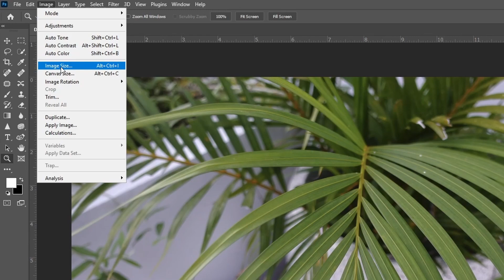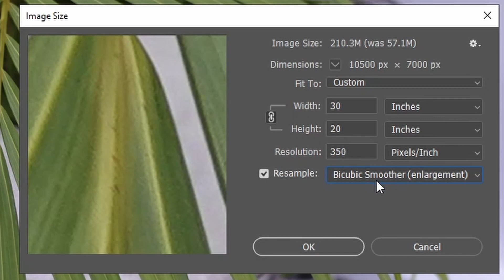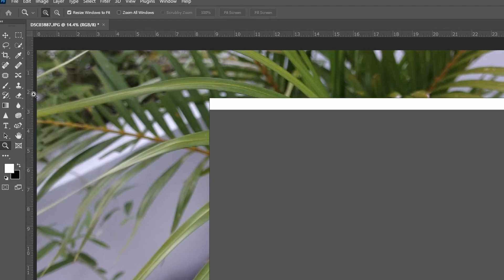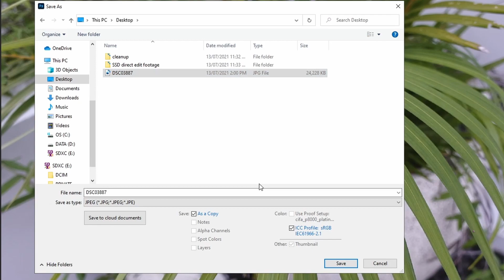HOW TO RESIZE AN IMAGE AND EXPORT FOR PRINTING IN PHOTOSHOP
This video helps you resize and save your photo as a file ready to send your printer.

Timecodes
00:00 Intro
00:09 Checklist & Steps
00:17 Open your original photo file
00:32 Image & Image size (for resizing and resolution check)
02:09 Resampling method (for enlargement of an image)